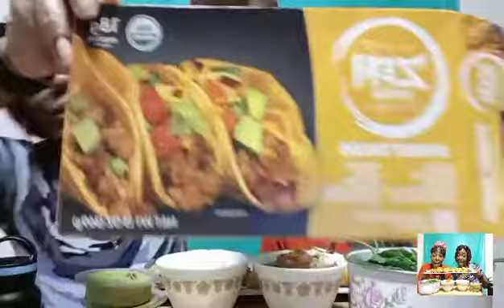Delicious😋 Healthy Taco🌮🌮 Tuesday Mukbang (Pescatarian Style) With Gabbie!!😍 | Fun Game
Ce'me ASMR

send to:
Capp:
$Cemeirl
or